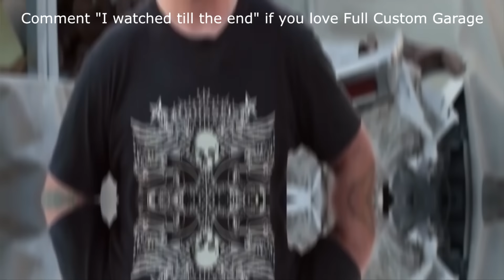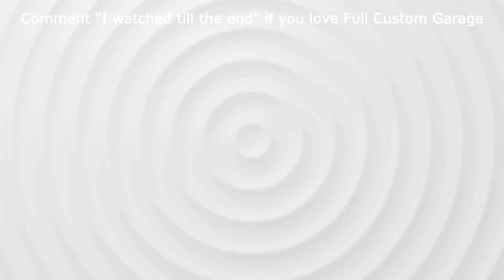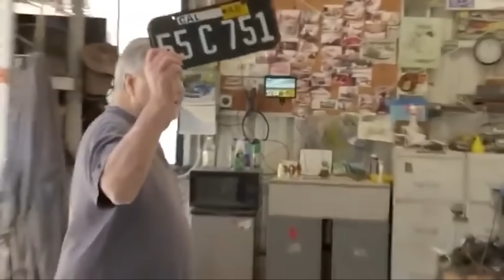The Untold Truth About Ian Roussel from “Full Custom Garage”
With his vastly successful reality show, a renowned custom fabrication business, and a steadfast personality that translates well to television, fans are right to describe Ian Roussel as a triple threat in the automotive industry. The media personality was born in Sunland, California, USA, in November 1970, and during his childhood spent plenty of time with his father, a devoted car enthusiast who helped nurture his son’s interest in auto customization, and eventually turn it into a million-dollar empire.

We'll try to answer to questions below in this video:
Who is Ian Roussel from Full Custom Garage?
Where is Ian Roussel today?
What happened to Ian Roussel?
How old is Ian Roussel from Full Custom Garage?
How tall is Ian Roussel?
How rich is Ian Roussel from Full Custom Garage?
Where does Ian Roussel live?
Who is Ian Roussel wife today?
What is Ian Roussel ethnicity and nationality?